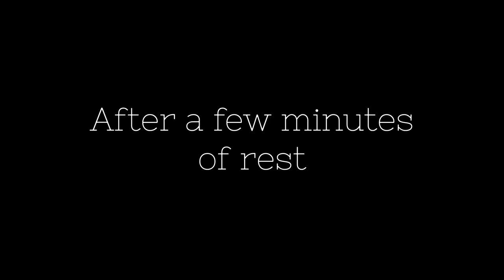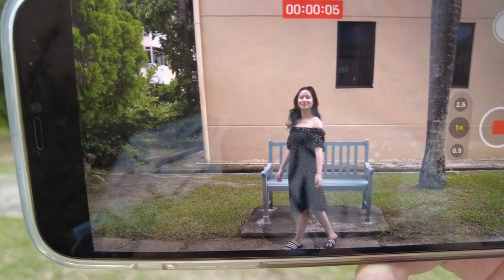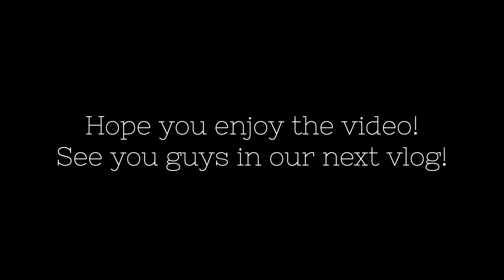A DAY IN A LIFE OF AN INFLUENCER~ [Malle Christian]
This is what we do almost everyday during this MCO 3.0 lockdown. Please stay home during this period, police is being stricter and stricter everyday. Stay safe guys!

Malle & Brandon